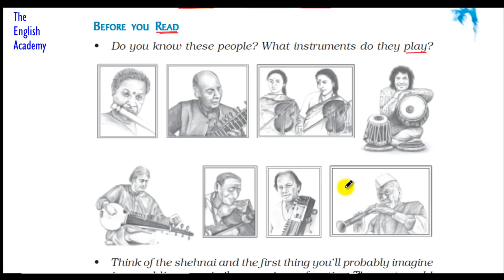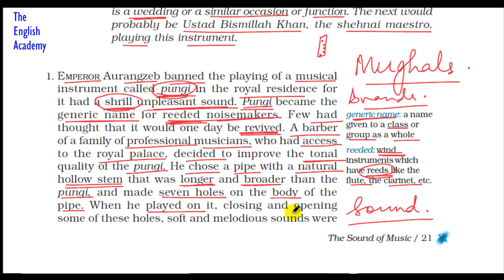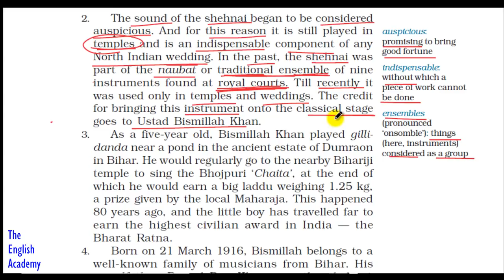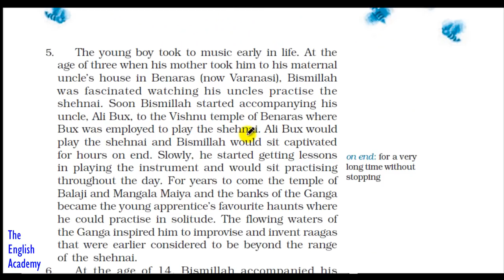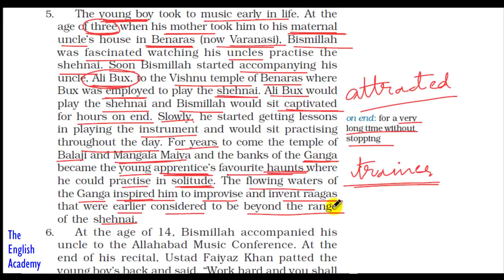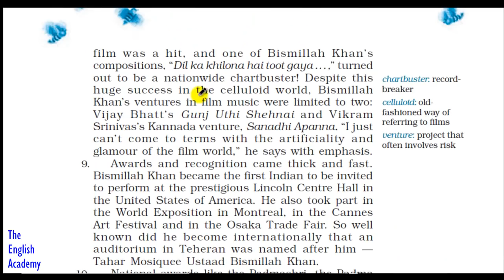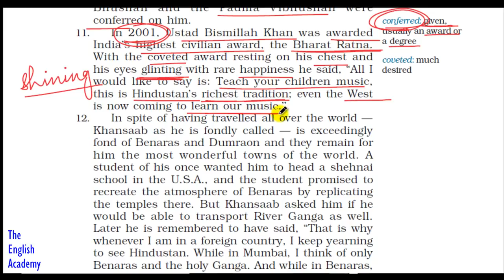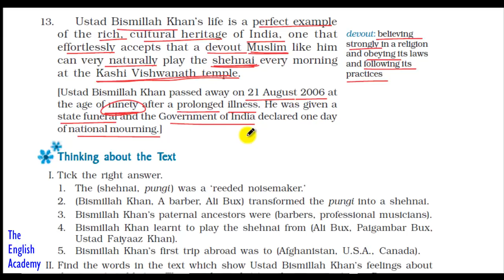The Sound of Music Part 2 - The Shehnai of Bismillah Khan Explanation - NCERT Class 9 English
Class 9 English Beehive Book The Sound of Music Chapter 2 Part 2 "The Shehnai of Bismillah Khan" Explanation in Hindi, Imp Questions and Answers.

Class 9 English Chapter 2 The Sound of Music Part 2 - Notes can be seen - Explanation, Important Question Answers, NCERT Solutions

Also, See

Chapter 3) Class 9 Beehive Book NCERT CBSE The Little Girl Chapter 3 - Explanation in Hindi

Chapter 4) Class 9 Beehive Book NCERT CBSE A Truly Beautiful Mind Chapter 4 - Explanation in Hindi

Chapter 5) Beehive Book NCERT CBSE The snake and the mirror Chapter 5 - Explanation in Hindi

Chapter 6) Beehive Book NCERT CBSE My Childhood Chapter 6 "A.P.J. Abdul Kalam" - Explanation in Hindi

English Class 9 CBSE NCERT Moments - Explanation, Summary, Difficult word meanings of all chapters CBSE Syllabus

If you Like this video Please comment on Class 9 English Beehive Chapter 2 The Sound of Music - Part 2 and share this with your friends

CBSE Class 9 English Chapter 2 The Sound of Music Part 2 English Lesson Question Answers and NCERT Solutions